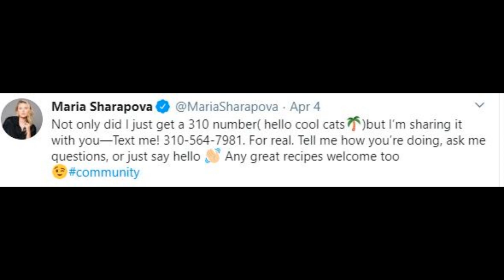Maria Sharapova Shared Her Mobile Number - 2.2 Million Messages Received in 40 Hours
MariaSharapova Shared Her Mobile Number for ChitChat in Quarantine Life.